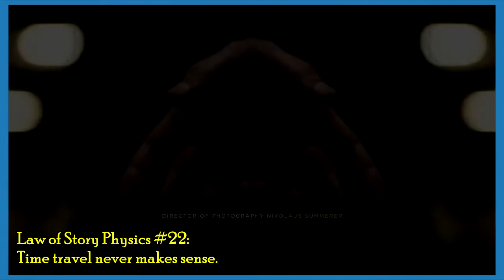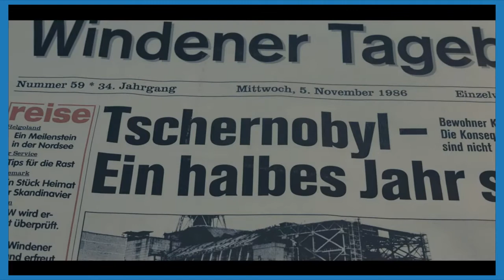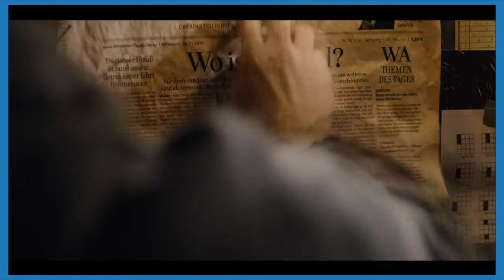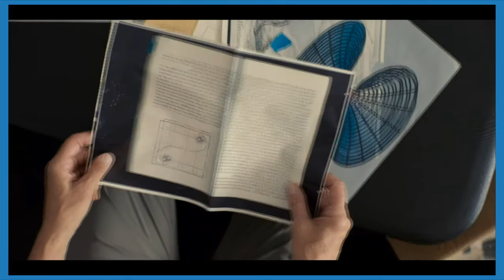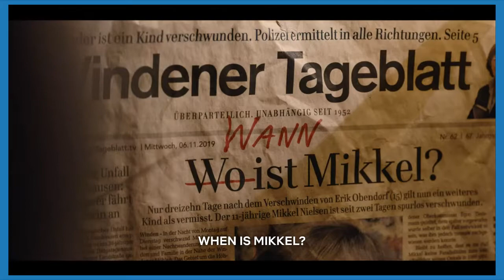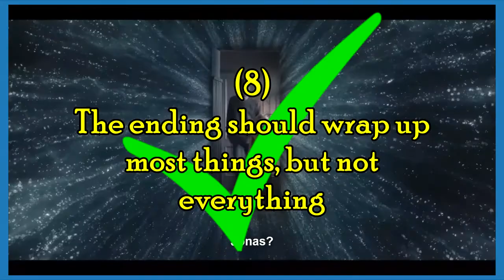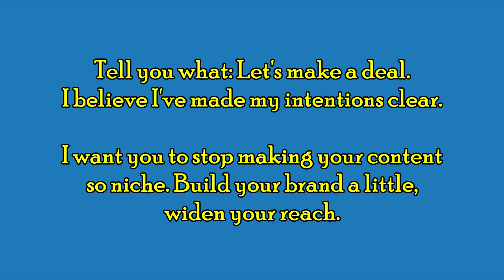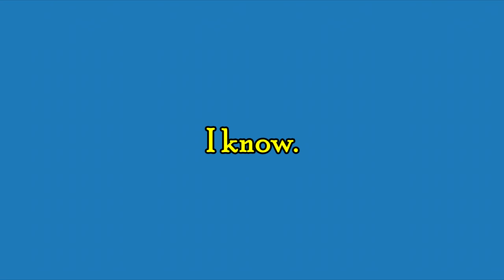Dark | Mystery Box Review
Dark on Netflix, easily the most complicated Mystery Box Story ever.

BigBlueBackpack Intro Theme by Sam LaGrego: @samlagregomusic